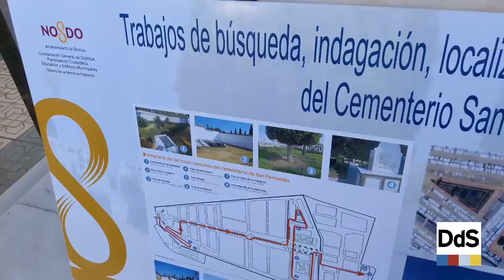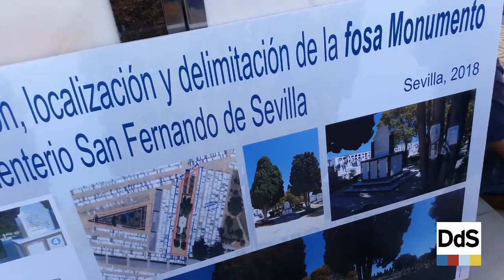Comienzan los trabajos en las fosas Monumento y Antigua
Comienzan los trabajos en las fosas Monumento y Antigua, situadas en el cementerio de San Fernando de Sevilla.

Vídeo realizado por Álvaro Ochoa.